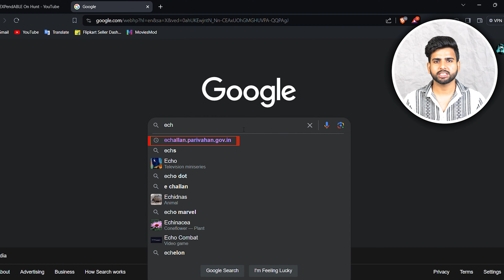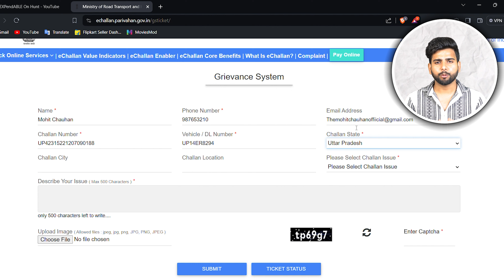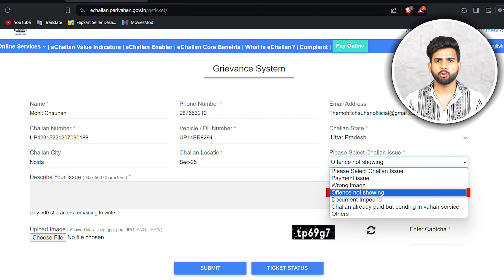गलत या फर्जी चालान कैसे रद्द करें? में | How to cancel your wrong challan ? | The Mohit Chauhan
Hey guys

अगर गाड़ी का गलत या फर्जी चालान कट जाए तो उसे कैसे कैंसल कराए Free में | Cancel your vehicle challan | challan amount pay but pending in vehicle service

Editing by @Suhail

You know that such crimes happen a lot in our India, so make people aware please 🙏❤️